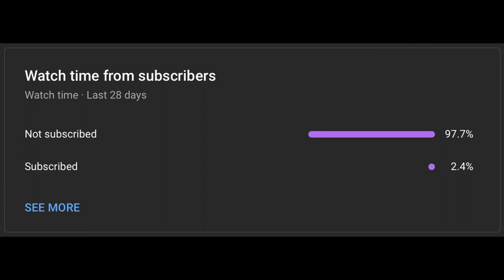Lingyang's Story || Wuthering Waves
Wuthering Waves is an Excellent Gatcha Game Created by Kuro Games. It has been One Week Since Release and already it is the number 1 downloaded game in 100 regions. I truly hope for the Best for Wuthering Waves.